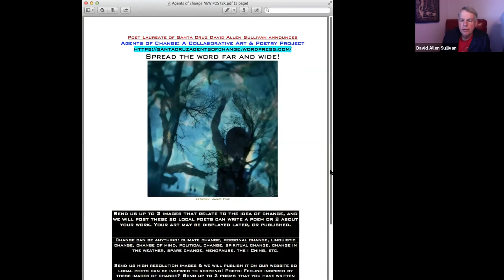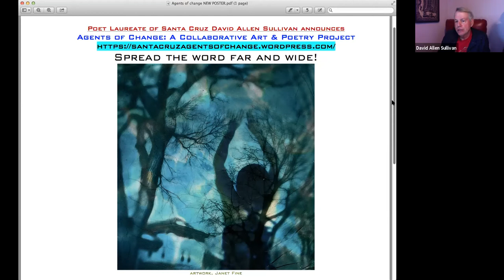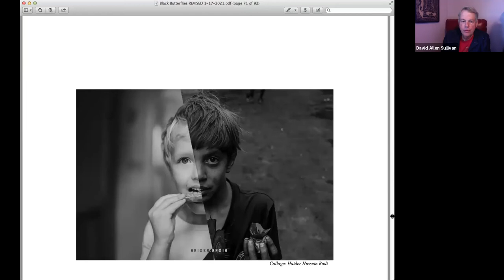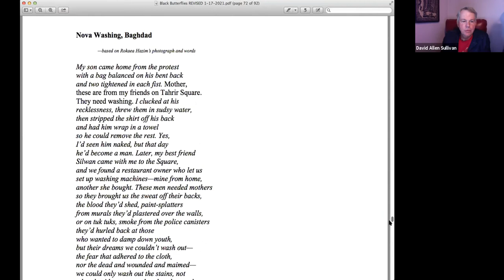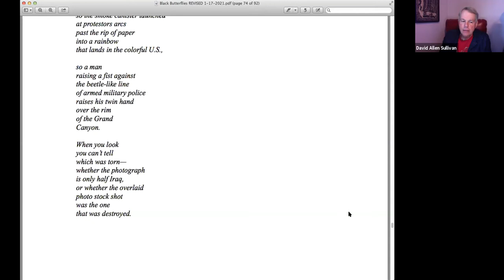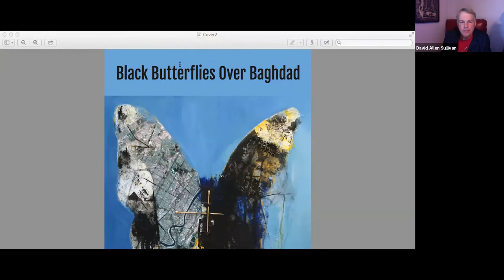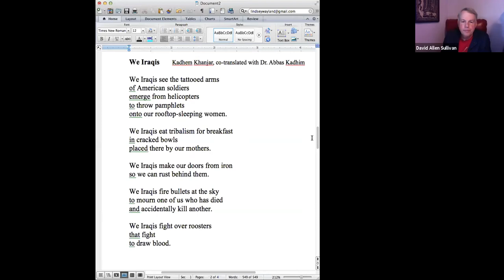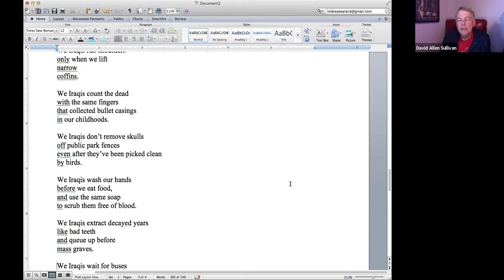Translating Arabic Poetry with David Sullivan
A discussion of the difficulties and rewards of working with others who speak another language, write in another tongue and being willing to be humbled and learn in the process. This interactive session will be moderated by Hamza Al Haidari.